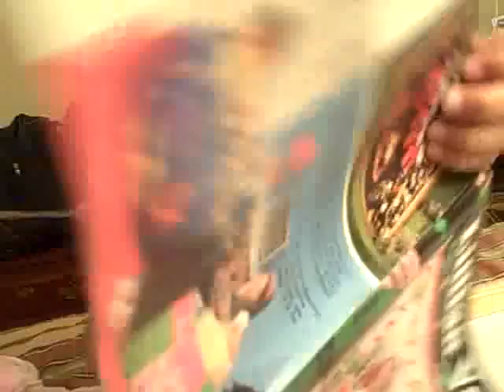Netty cutting paper